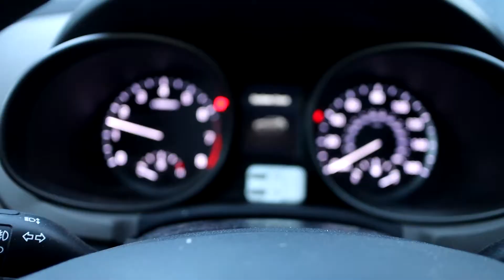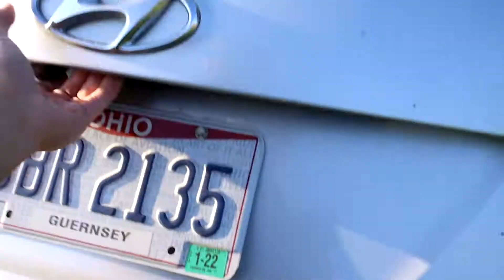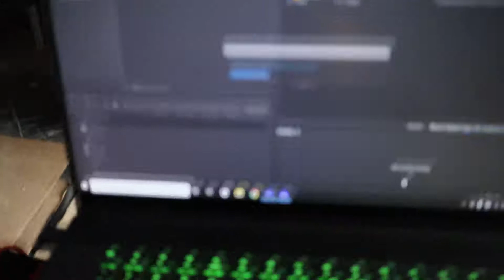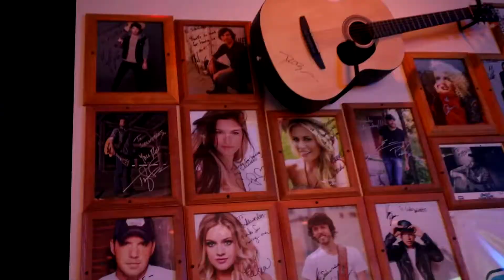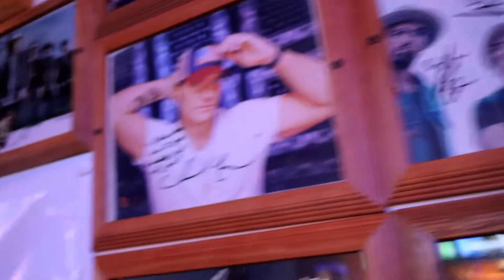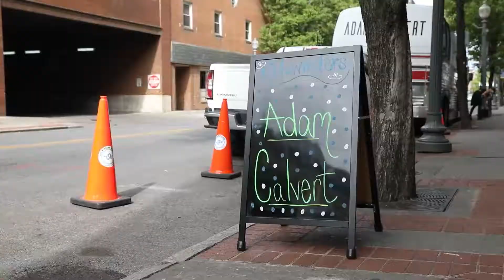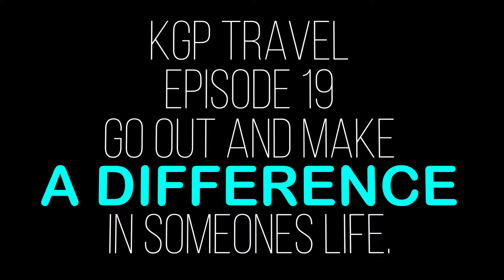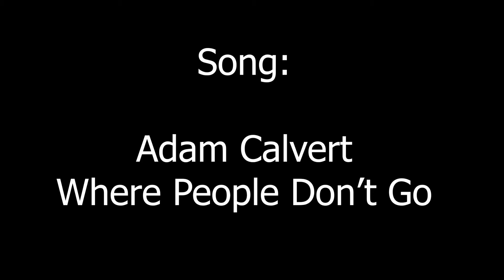#19 MUSIC TOURING IN ROANOKE, VA FOR THE WEEKEND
consider subbingggggg thanks.